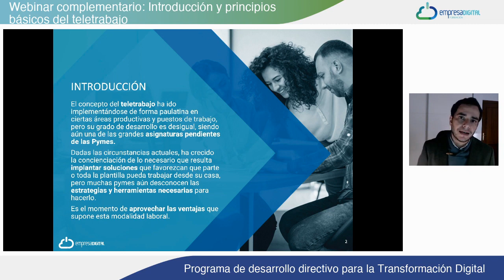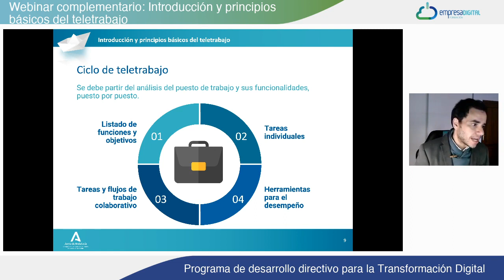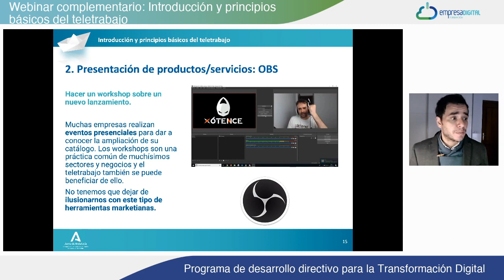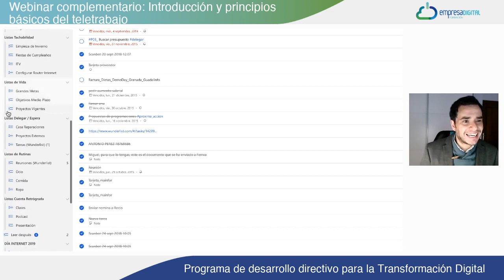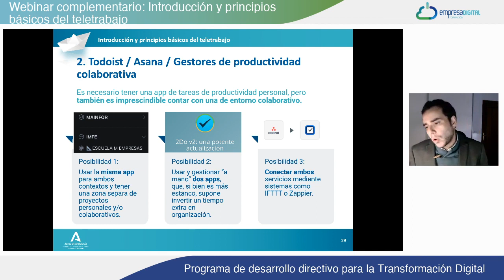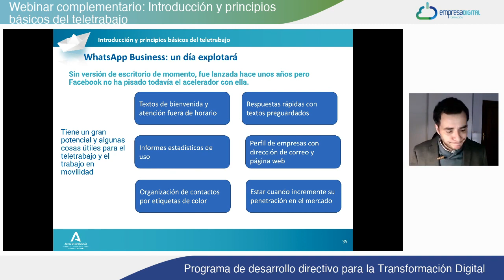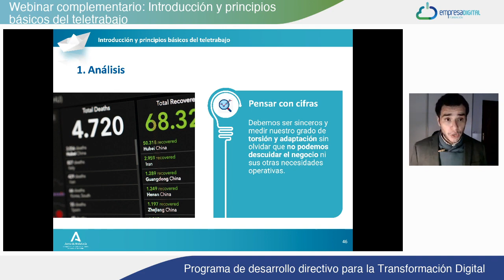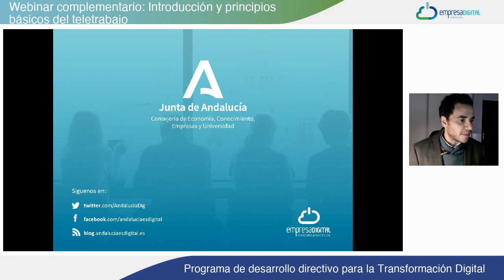Webinar complementario: Introducción y principios básicos del teletrabajo